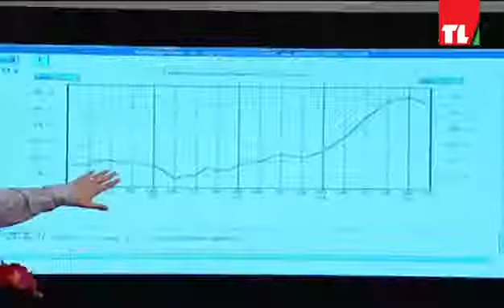METEO - Sabah Lebnen 30 1 2015